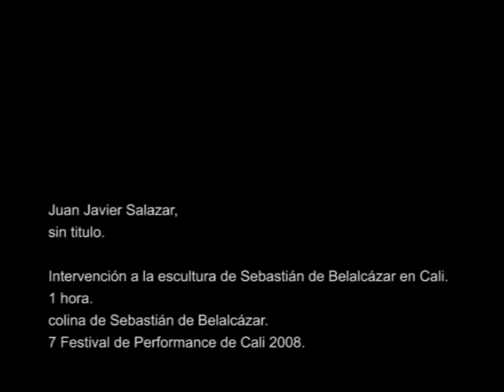juan javier salazar